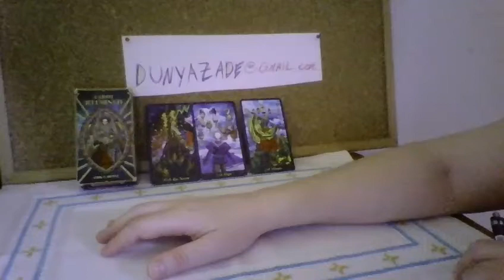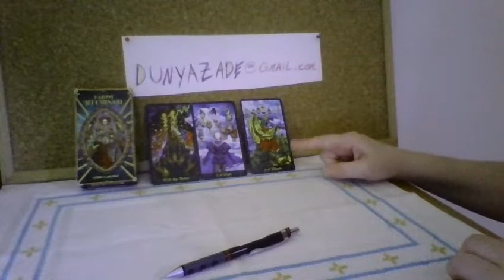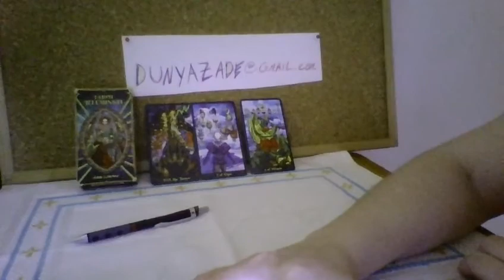LIBRA OCTOBER 2018: Tarot Reading